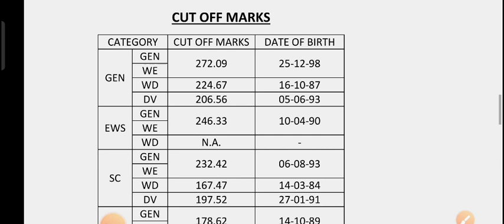Rpsc First Grade Result 2023 / rpsc 1st grade teacher result declared